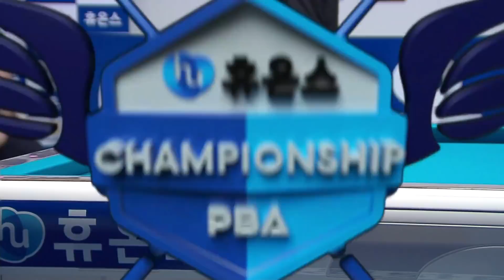'속도✔️-회전✔️ 완벽' 조재호의 명품 뒤돌리기 감상하세요!! [PBA챔피언십 / 명장면]